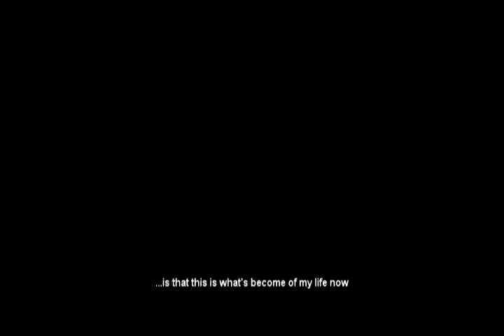Food Trip Prelude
The Prelude to the short film Food Trip. Sounds stupid doesn't it?